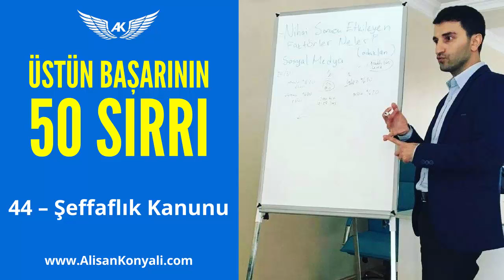44 – Şeffaflık Kanunu | Alişan Konyalı "Üstün Başarı'nın 50 Sırrı" eKitabını Ücretsiz İndir